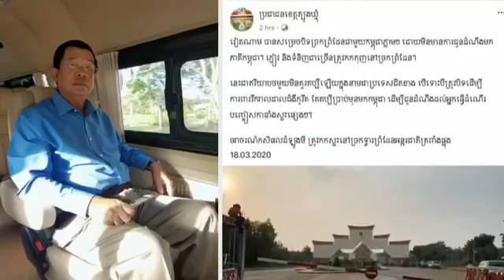នាយករដ្ឋមន្ត្រី បញ្ជារអោយបិទព្រំដែនជាមយវៀតណាម នៅម៉ោង០ ថ្ងៃទី២០មីនា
នាយករដ្ឋមន្ត្រី នៃកម្ពុជា សម្តេចតេជោ ហ៊ុនសែន តាមរយៈសារសំលេង បានប្រាប់អោយអាជ្ញាធរកម្ពុជា បិទព្រំដែនជាមួយវៀតណាម ដើម្បីការពារការចម្លងមេរោគ កូវីដ១៩។ ហើយថាការបិទនេះ មិនមែជាការសងសឹក ដែលវៀតណាម បានបិទព្រំដែនជាេតោភាគីមុននោះទេ។